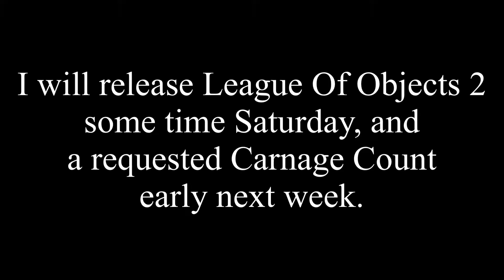August 19, 2020 Update + Poop At Stake 5